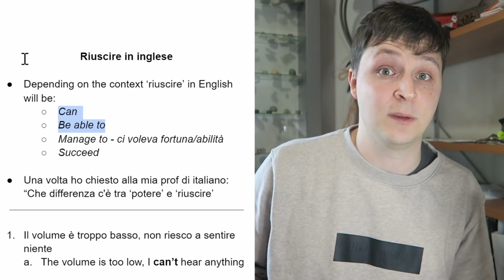Il vero modo di usare RIUSCIRE in inglese!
💪Vuoi conoscere il tuo livello d'inglese e scoprire che tipo di studente sei? Fai il mio test

Se vuoi approfondire o ripassare un po' di grammatica: Impara o rispolvera le basi in 10 MINUTI

Vuoi scoprire il mondo Bringlese a 360 gradi? Trovi tutto ciò che ti serve qui